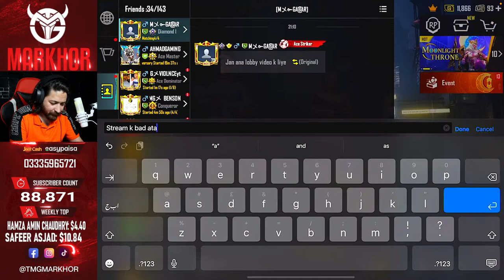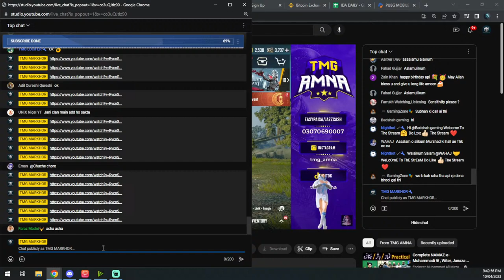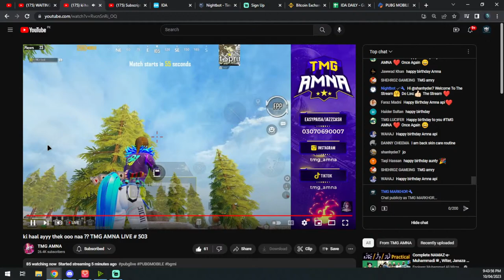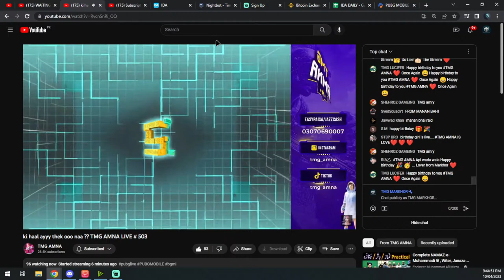3 Back to Back Chicken Challenge Ni Horha 👿 TMG MARKHOR | PUBG Live Stream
3 Back to Back Chicken Challenge Ni Horha 👿 TMG MARKHOR | PUBG Live Stream